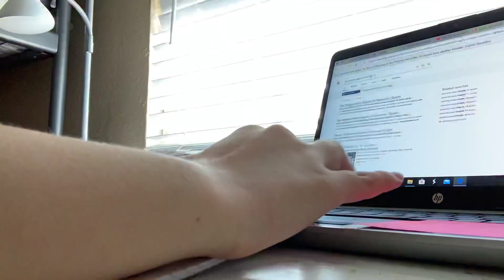Study with meow